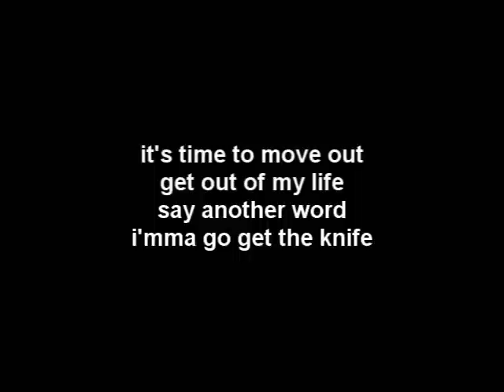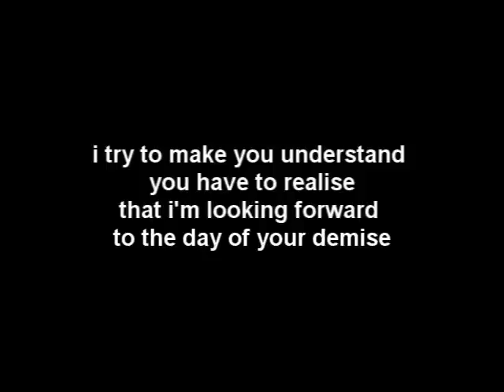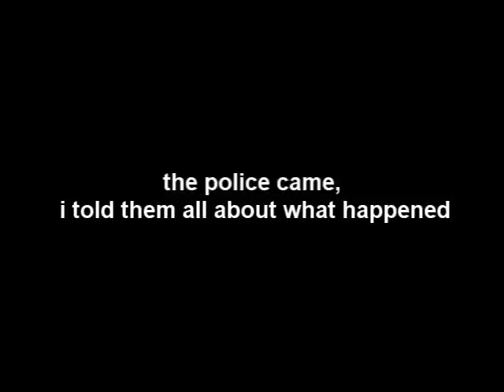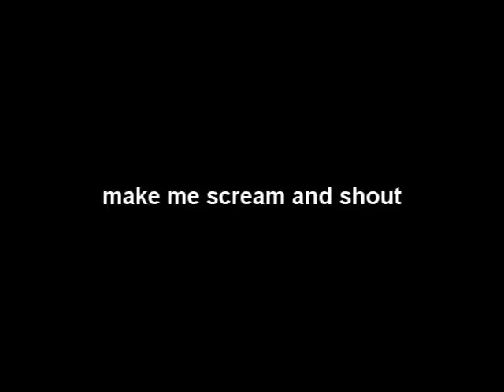GTFO (lyrics on screen)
I'm not a rapper, i love rap music and just thought i'd try this.